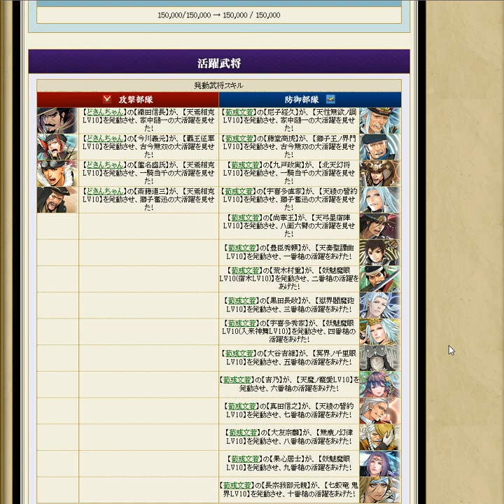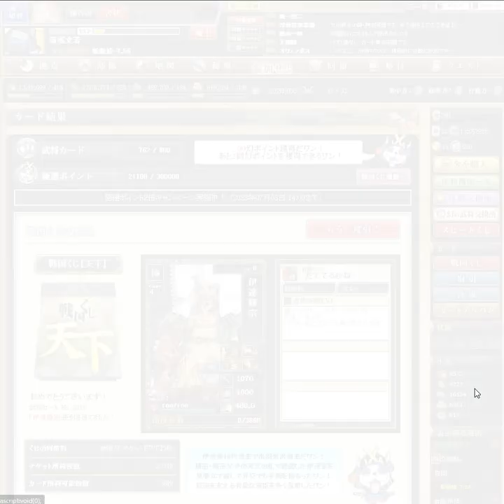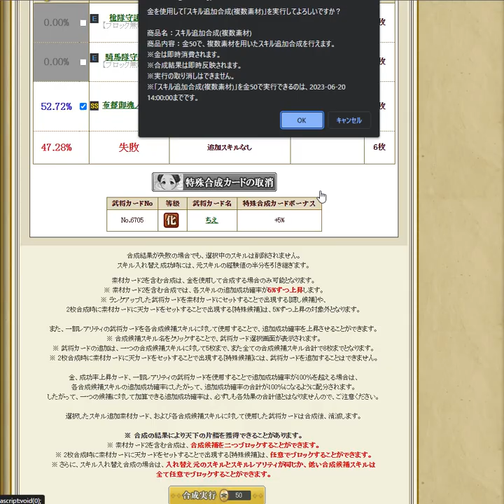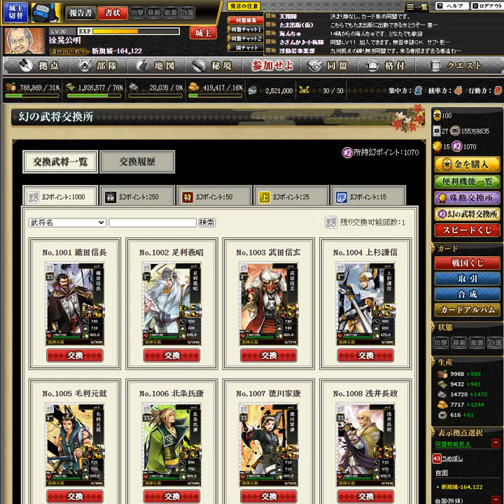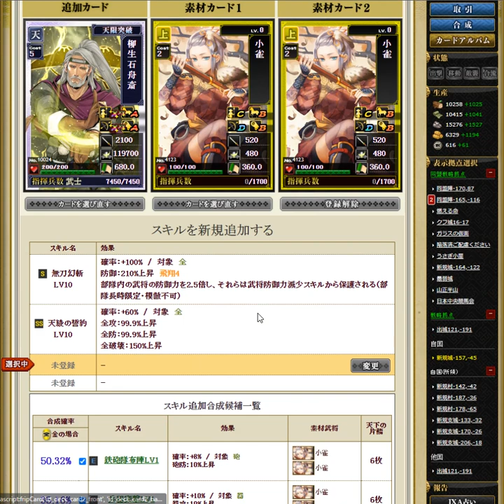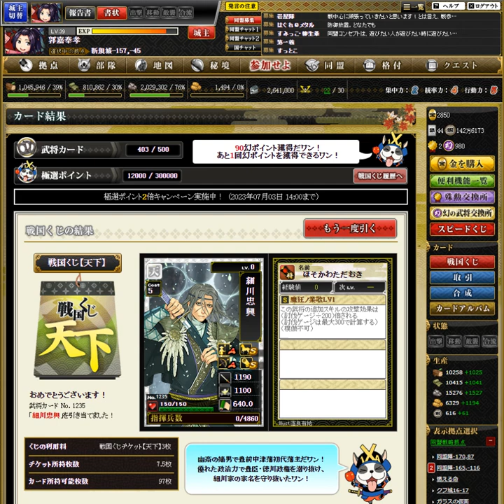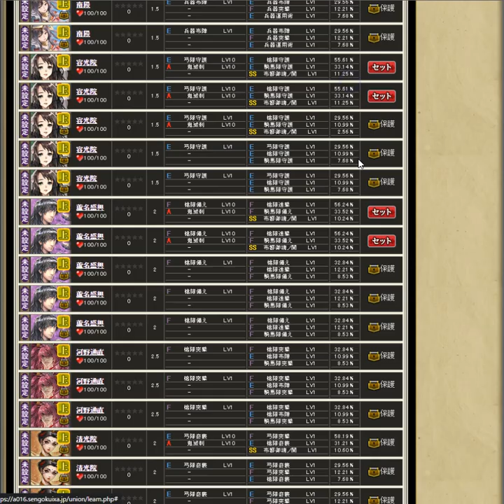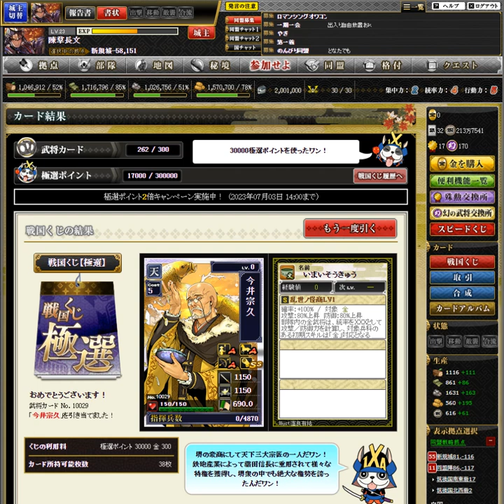【OG】戦国IXA Part３２４ 三國志編 荀彧文若 ～Battle３２４ 【スタートオンゲームズ】【スタゲー】【JAPAGE】